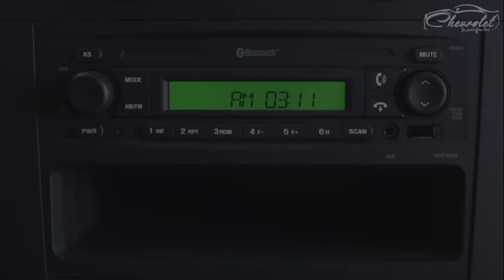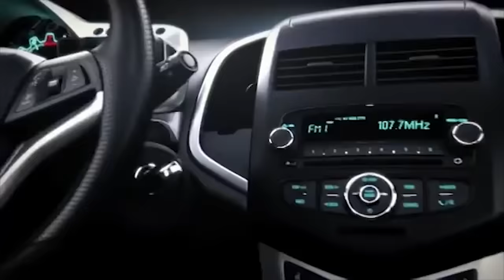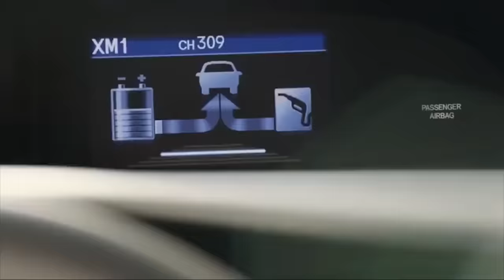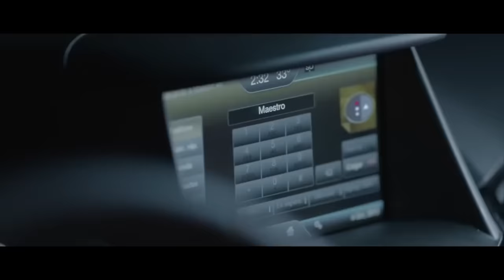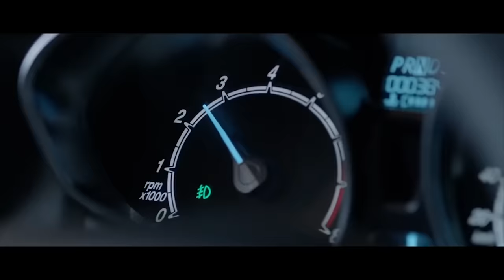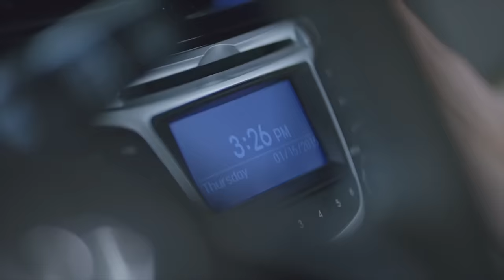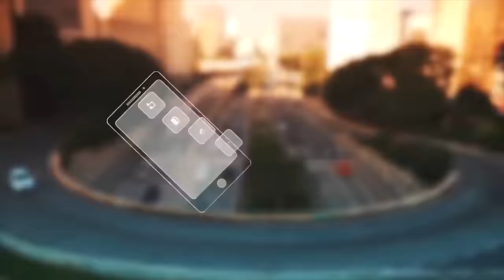Los AUTOS USADOS que NO debes COMPRAR | Motoren Mx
En este video te contamos sobre algunos autos usados que nunca deberías considerar a compra. ¡Acompáñanos!.